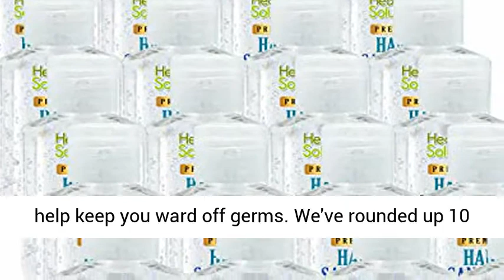travel size hand sanitizer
It's no surprise that our daily routines have changed in recent months. We're consistently wearing face coverings when we go out in public, practicing social distancing, and making sure we use hand sanitizer when we're not able to wash our hands, all in the effort to curb the spread of the COVID-19 pandemic. From trusted brands like Purell and Germ-X to newer favorites like Touchland and Megababe Beauty, there are plenty of hand sanitizing products on the market that will help keep you ward off germs.

We've rounded up 10 different hand travel-size sanitizers, including both gels and sprays, all of which are 3.4 fluid ounces or below, meaning that they're compact enough to keep in your purse, backpack, or TSA-approved carry-on bag if you happen to be traveling. Keep reading for our favorites.